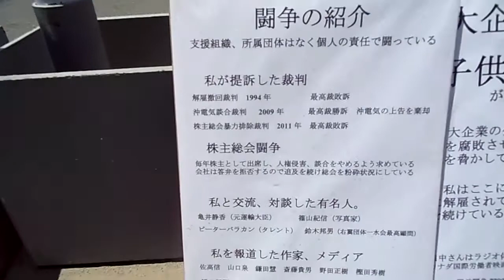2018年7月20日 本店前抗議 企業によって堕落した警察の実態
2018年7月20日 本店前抗議　企業によって堕落した警察の実態　「忘れてはいないか」